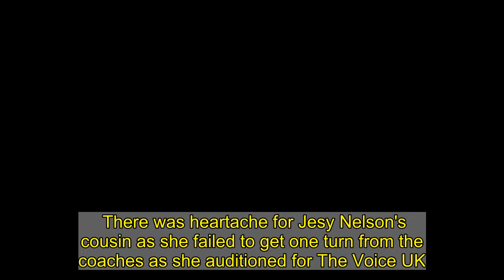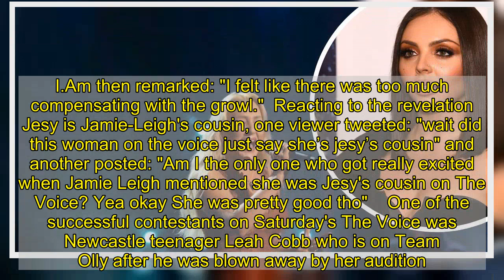Heartache for Jesy Nelson's cousin as she auditions for The Voice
There was heartache for Jesy Nelson's cousin as she failed to get one turn from the coaches as she auditioned for The Voice UK.   Jamie-Leigh, 34, attempted to follow in the successful talent show footsteps of her famous cousin, who won X Factor with Little Mix in 2011, with a cover of N-Trance dance classic Set You Free.   But things didn't work out the way she hoped as none of Will.I.Am, Olly Murs, Tom Jones or Anne-Marie hit their button for her.   As a dejected Jamie-Leigh walked back to her family in The Voice backstage area, Sir Tom said: "‘I think she tried to get too much in there to one song.   "I really enjoyed it I gave it everything and that’s all you can ask for."  Will.I.Am then remarked: "I felt like there was too much compensating with the growl."  Reacting to the revelation Jesy is Jamie-Leigh's cousin, one viewer tweeted: "wait did this woman on the voice just say she’s jesy’s cousin" and another posted: "Am I the only one who got really excited when Jamie Leigh mentioned she was Jesy's cousin on The Voice? Yea okay She was pretty good tho"    One of the successful contestants on Saturday's The Voice was Newcastle teenager Leah Cobb who is on Team Olly after he was blown away by her audition.    There was a backlash against Olly and his fellow coaches for not turning for musical theatre singer Laura Sidney.  One viewer fumed: "Disgusted. Switched off and will never ever watch again," and a second tweeting: "Turning off. She was robbed."